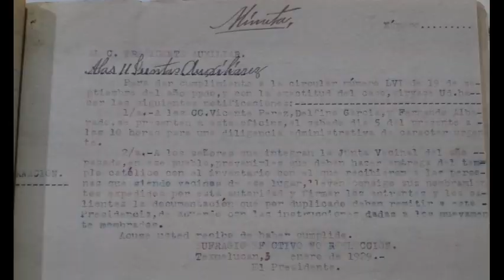Efemérides: ¿Qué pasó en Texmelucan y su Región un 3 de enero de 1922; 1929; 1957 y 1995?